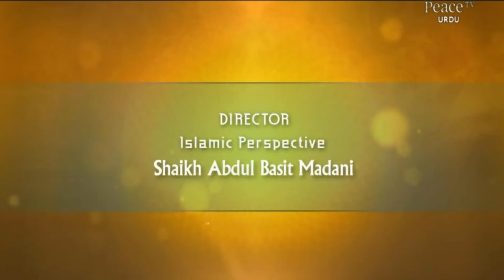Qalbi Ibaadatein Aur Amaal Part 12, Abdul Haseeb Madani, Part 43